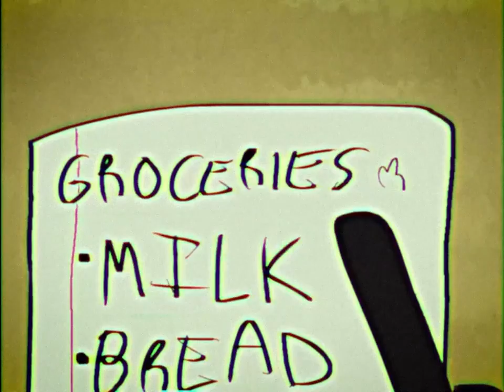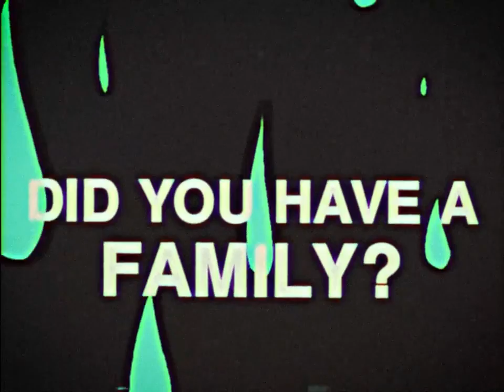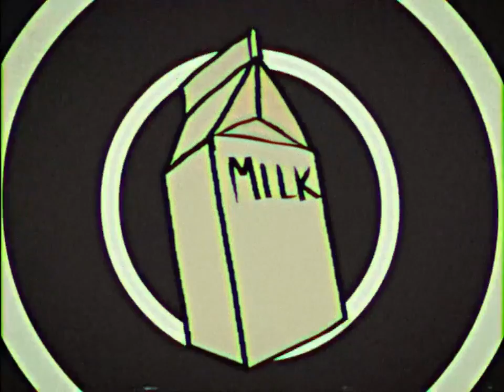Milk (Jack Stauber Reanimated)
Special Thanks to Bee O., Sage, Gabbie, and Bee F.

Links:
Second Channel - @ExtraBlueShore
Kiatalilo - @Kiatalilo
Work In Progress - @WorkInProgressss